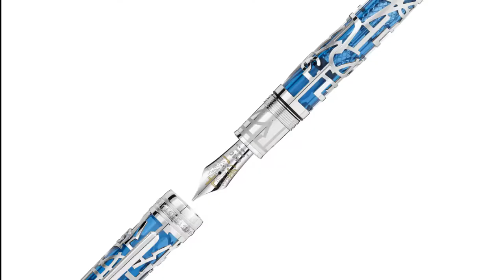Fountain pen review鋼筆評論 70 Wing Sung永生 765